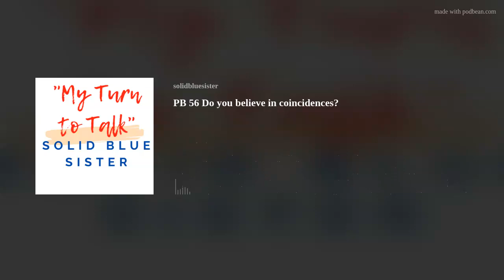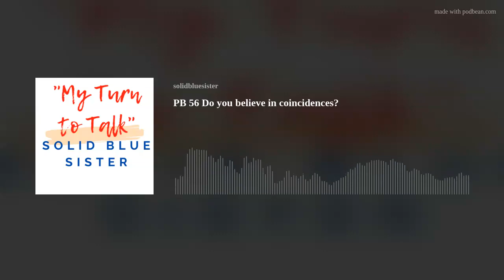PB 56 Do you believe in coincidences?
Do things just happen? Can the same thing happen to people in the EXACT same way?  Is it a coincidence when two people show up at the same place at the ‘right’ time?